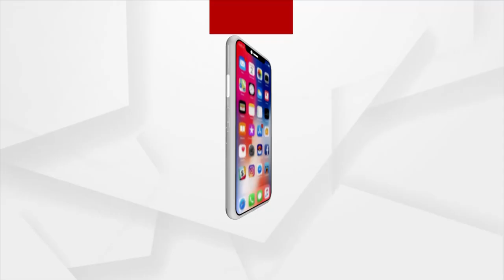Yoga Asanas for Better Digestion | Part-3 | Yoga Shakti by Argus